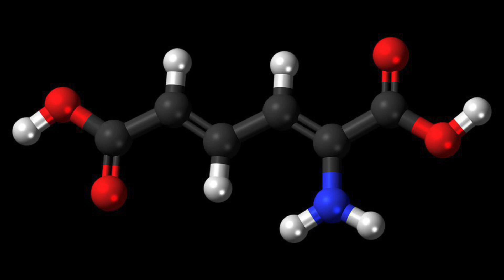7 Best Way to Increase Metabolism to Lose Weight | Slow Metabolism | Simple Tips to Burn more Fats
Learn how to boost your metabolism with any medicine. How to lose weight fast. If you're wondering how to increase your metabolic rate to lose weight and burn more fat?  watch this video. This video will teach you simple & easy tips which you need to know about how to speed up your metabolism.